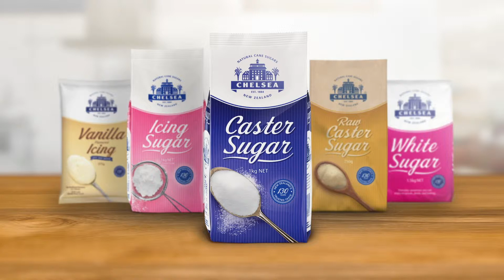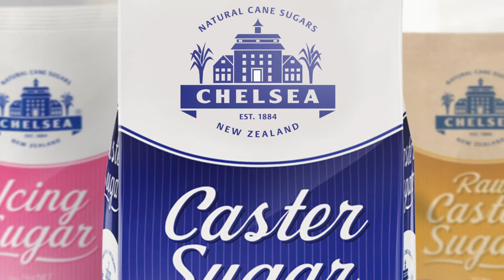Butterfly Cakes I Chelsea Sugar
Cute little sponge cakes topped with whipped cream and jam make a delightful tea-time treat.